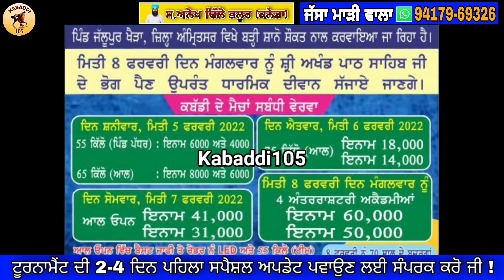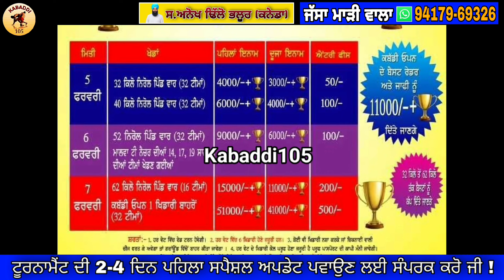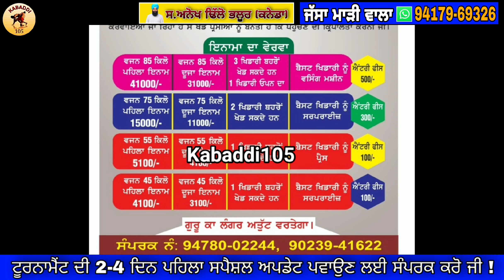Kal De Kabaddi Cup 5 February 2022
Kal De Kabaddi Cup 5 February 2022 || Kabaddi Tournament 5 February 2022

1: kabaddi live
2: kabaddi live today
3: kabaddi match
4: live kabaddi
5: live kabaddi match today
6: kabaddi
7: kabaddi cup
8: kabaddi tournament
9: kabaddi show match
10: Ajj De Kabaddi Cup

_________©️ Kabaddi105 ®️_________